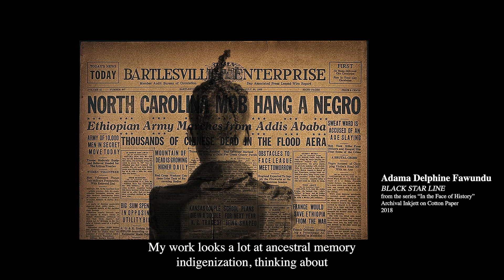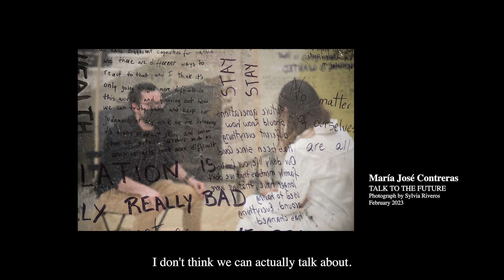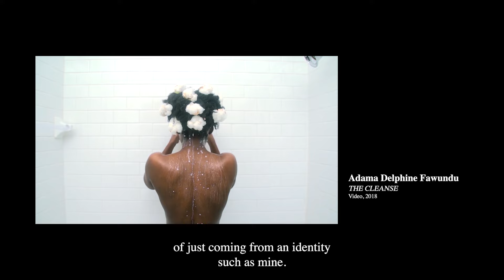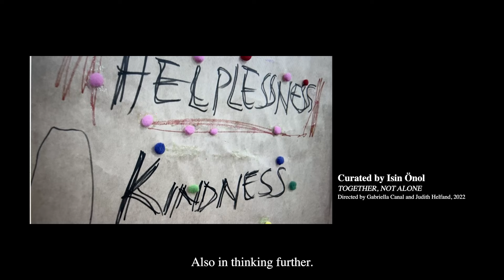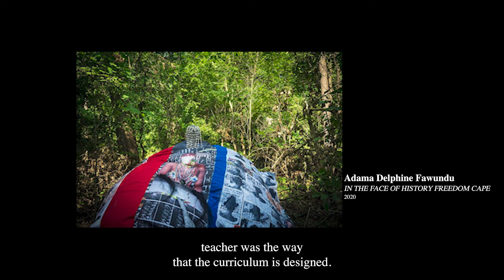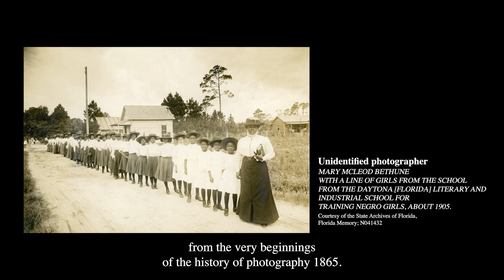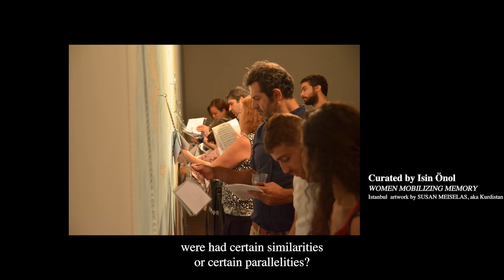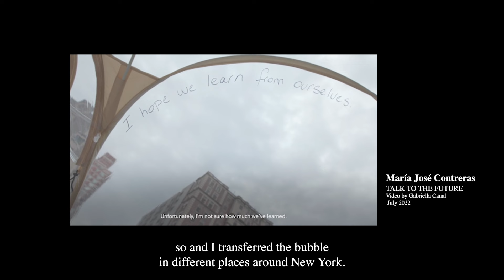Episode 50-Human Rights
Işın Önol, Maria Jose Contreras, Adama Delphine Fawundu, Marianne Hirsch
What is to be human? In our societies, we face the problem of injustices. However, we also tend to overlook the hidden histories and the injustices that exist. Fortunately, Art provides us with an opportunity to take the time to listen to one another, to reflect together, and to even step out of the situation.